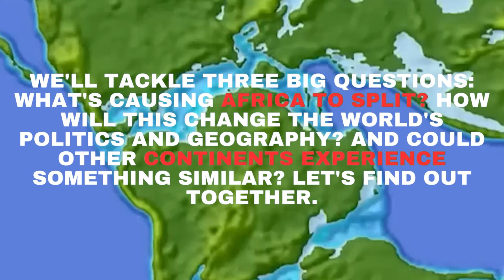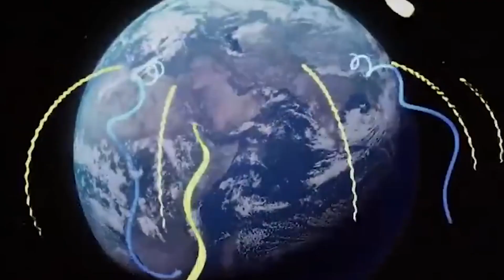Africa Is Splitting Into TWO Continents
In Africa, something huge is happening that's changing our planet. The ground there started to crack and split apart not too long ago. It's like when you break a piece of chocolate into two. Africa is slowly breaking apart, suggesting new lands and oceans might be born. But what's causing all of this? And how will it affect not just Africa but the whole world? Can people do anything about it? Come with us as we explore this fantastic event and discover hidden secrets that most people don't know about.